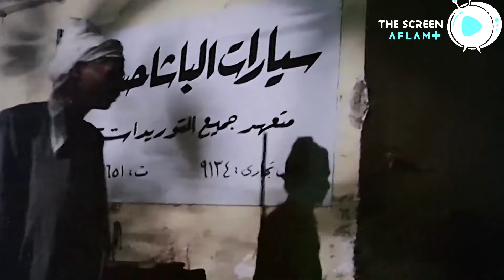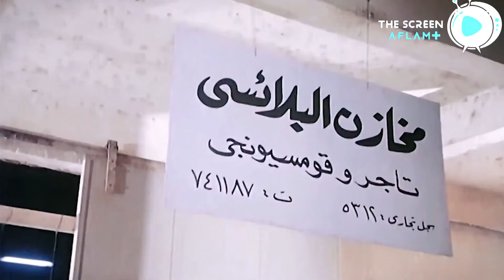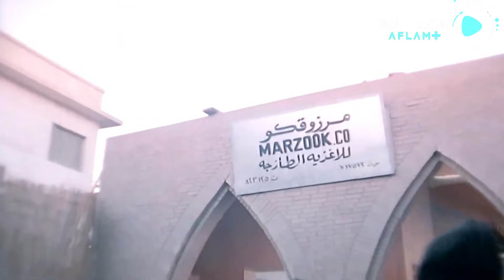مرزوق نافس الكبير وقلب عليه السوق كله 😎​🔥​​​​​ | ساعة من افجر مشاهد عادل إمام